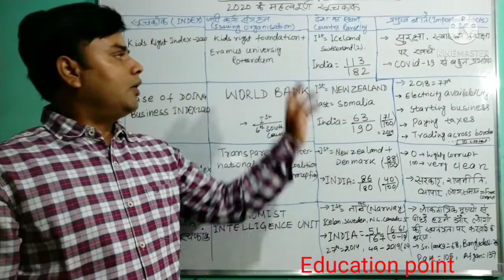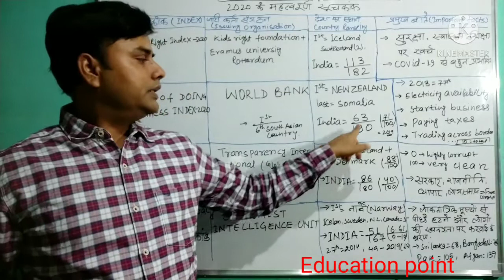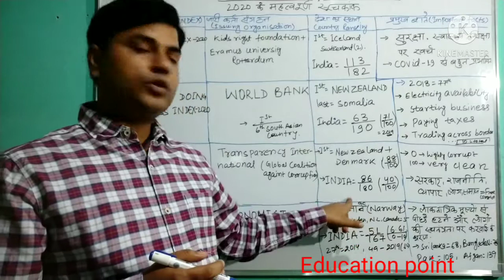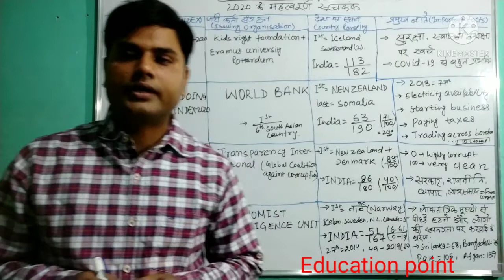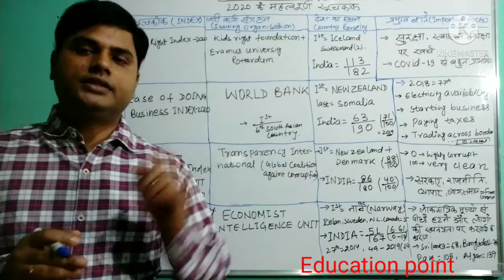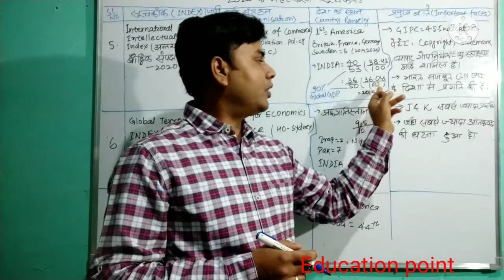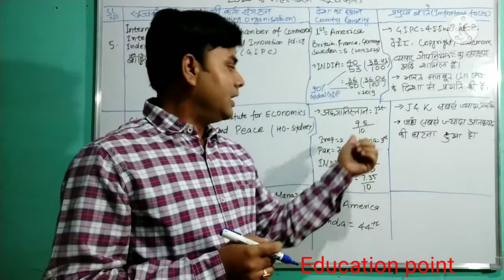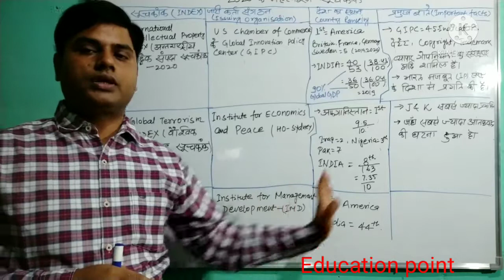Important index 2020 (part 2) -महत्वपूर्ण सूचकांक (भाग 2)-current affairs in hindi.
World important index 2020 is very useful in upcoming exams. This video is very useful in making Concept of all index which is very easy to remember.

दुनिया महत्वपूर्ण सूचकांक 2020 आगामी परीक्षा में बहुत उपयोगी है इस वीडियो को सभी इंडेक्स जो बहुत आसानी से याद करने के लिए है की अवधारणा बनाने में बहुत उपयोगी है